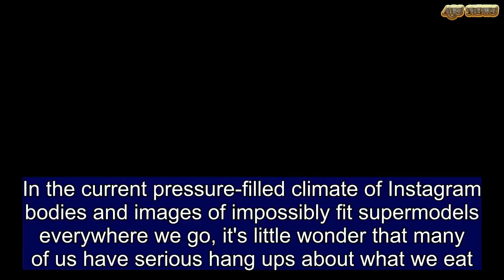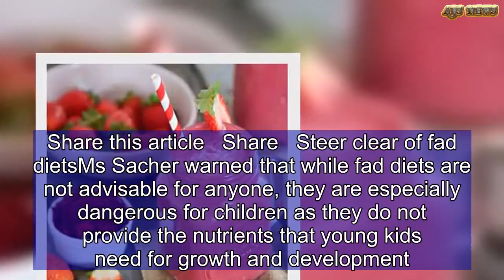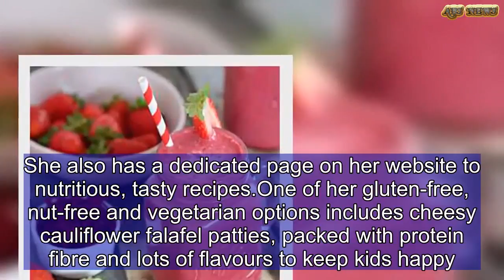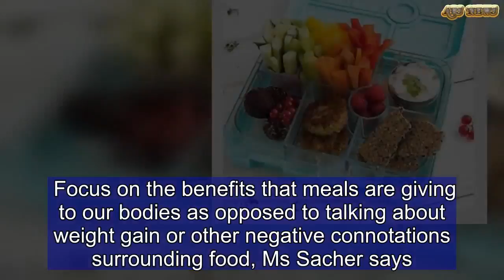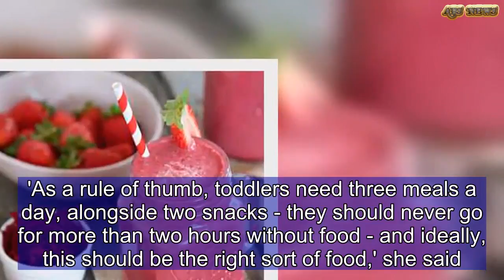Are you unintentionally teaching your children to fear food? | ABS US DAILY NEWS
In the current pressure-filled climate of Instagram bodies and images of impossibly fit supermodels everywhere we go, it's little wonder that many of us have serious hang ups about what we eat.But some experts now worry that some parents may be inadvertently teaching their own children to have an unhealthy relationship with food. Australian Paediatric nutritionist and founder of online blog Wholesome Child Mandy Sacher believes that many of are unintentionally teaching our kids to fear food.'As parents, it is our responsibility to be aware of the behaviour we model and that we stock the pantry for balance,' Mandy told Mamamia.'We are only human and sometimes, without realising it, we impart our own hang ups down the generation chain,' she continued.As role models, Mandy says that we are 'shaping our child's experience of mealtimes and their relationship with food.' But Mandy says there are some key principles that we can follow to ensure our children enjoy healthy, life-enhancing food and eat all things in moderation.   Share this article   Share   Steer clear of fad dietsMs Sacher warned that while fad diets are not advisable for anyone, they are especially dangerous for children as they do not provide the nutrients that young kids need for growth and development.Promoting any diet plan that involves skipping meals or fasting are definitely not suitable for children, she advises.Mandy frequently shares healthy suggestions for kids lunchboxes on her Wholesome Child Instagram page. She also has a dedicated page on her website to nutritious, tasty recipes.One of her gluten-free, nut-free and vegetarian options includes cheesy cauliflower falafel patties, packed with protein fibre and lots of flavours to keep kids happy.Watch how you speak about weightWhen discussing food, always be mindful that children could be listening and even subconsciously pick up on what you are saying. Focus on the benefits that meals are giving to our bodies as opposed to talking about weight gain or other negative connotations surrounding food, Ms Sacher says.'Don't vilify food,' she cautioned.Many believes that promoting a health attitude to food as well as body image is beneficial for both parents and children.Ensure constant structureSpeaking to FEMAIL previously, Ms Sacher revealed that the single biggest cause of children's temper tantrums is 'hanger', a hunger attack that hits tired, cranky kids in need of a feed.Be sure that kids start the day with a healthy, nutritious breakfast and that they never skip meals.Putting a routine in place to ensure that meal times happen at roughly the same time every day will allow you to be certain that your little ones are adequately nourished at all stages of the day.'As a rule of thumb, toddlers need three meals a day, alongside two snacks - they should never go for more than two hours without food - and ideally, this should be the right sort of food,' she said.